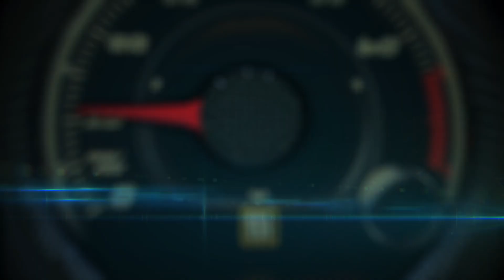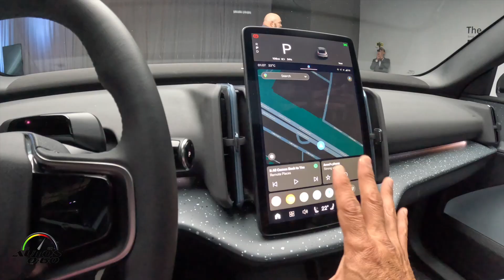Volvo EX30 2025; la nueva SUV eléctrica por menos de $35,000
Volvo Cars continúa su cambio agresivo para convertirse en un fabricante de automóviles completamente eléctrico al mostrar el nuevo Volvo EX30 completamente eléctrico por primera vez en América del Norte en un evento de gala en la ciudad de Nueva York anoche.

El pequeño pero poderoso SUV destila los principios de diseño escandinavo de la marca sueca, los compromisos con la sustentabilidad y la seguridad legendaria en un Volvo.

Disponible ahora para reservar en Estados Unidos, el Volvo EX30 2025 comienza en $ 34,950 (MSRP), lo que permite a los clientes acceder a un SUV premium completamente eléctrico por aproximadamente el mismo precio que un equivalente con motor de combustión interna.

Como el primer SUV pequeño completamente eléctrico de la compañía, el Volvo EX30 amplía la creciente línea de vehículos eléctricos de Volvo Cars a cuatro modelos y ayudará a capturar la creciente demanda de automóviles completamente eléctricos en un segmento de rápido crecimiento.

El Volvo EX30, presentado oficialmente en Milán el mes pasado, está diseñado para tener la huella de CO2 más pequeña de cualquier automóvil Volvo hasta la fecha y para hacer que la vida de las personas sea más segura, conveniente y placentera a través de tecnología de punta y diseño escandinavo.

Una distancia entre ejes larga, ruedas grandes y voladizos delanteros y traseros iguales aportan equilibrio y refinamiento al exterior.

Es claramente eléctrico, con un rostro confiado, un escudo cerrado y una interpretación digital de los faros característicos del Martillo de Thor. Cinco vibrantes colores exteriores, desde el elegante Cloud Blue hasta el brillante y expresivo Moss Yellow, este último inspirado en los líquenes que crecen en las rocas a lo largo de la costa oeste de Suecia, le dan carácter y personalidad al EX30.

El SUV Volvo más pequeño ofrece a los compradores la libertad de elegir la tecnología que mejor se adapte a sus necesidades con dos opciones de tren motriz.

Para una autonomía máxima, la variante de tracción trasera de autonomía extendida de un solo motor es la elección correcta. Esta opción brinda a los clientes un rango estimado de 275* millas entre cargos.

Si el rendimiento es la prioridad, la variante Twin Motor Performance combina la batería con un motor eléctrico adicional en el eje delantero. Esta variante de tracción total del EX30 proporciona 422 hp y lleva a los conductores de 0 a 60 mph en 3,4 segundos: el automóvil Volvo con la aceleración más rápida de la historia.

El Volvo EX30 representa un importante paso adelante para las ambiciones de sostenibilidad de la empresa.

Al abordar las emisiones durante toda la producción y el ciclo de vida del vehículo, así como un uso considerado de los materiales por dentro y por fuera, Volvo logró reducir la huella de carbono total del SUV a menos de 30 toneladas* en 124 274 millas (200 000 km) de conducción.